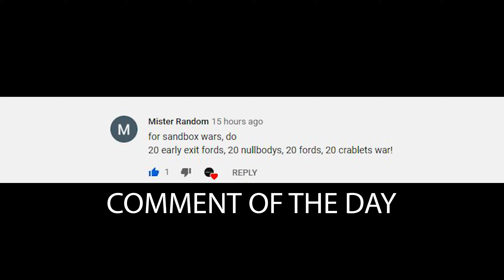BONEWORKS - Sandbox Wars #1 (2k 60FPS)